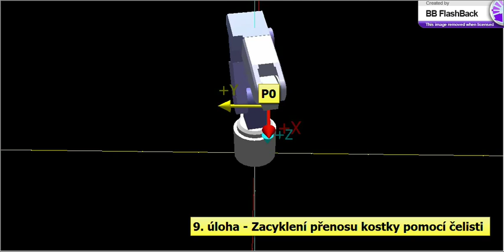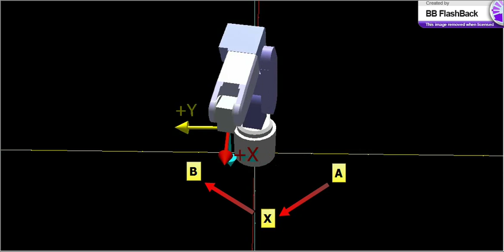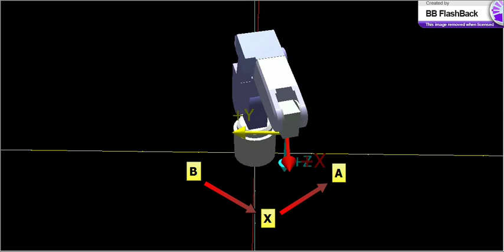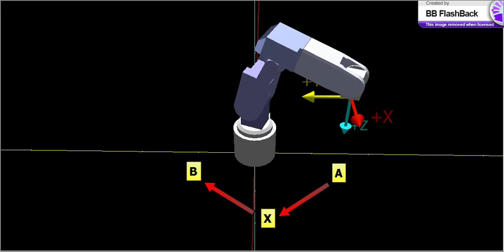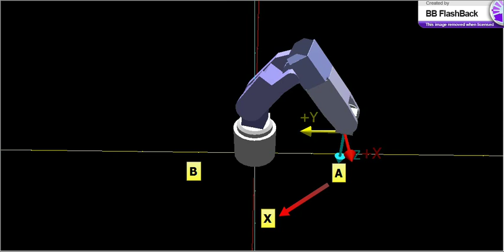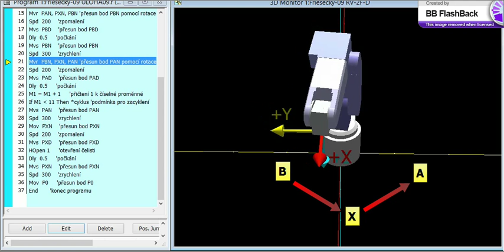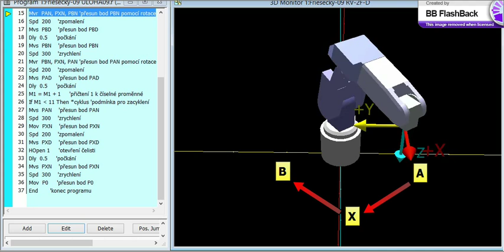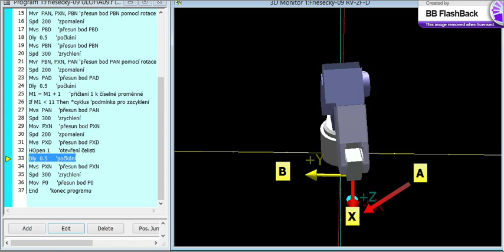RV 2F D RT ToolBox2 uloha 9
Zacyklení přenosu kostky pomocí čelisti